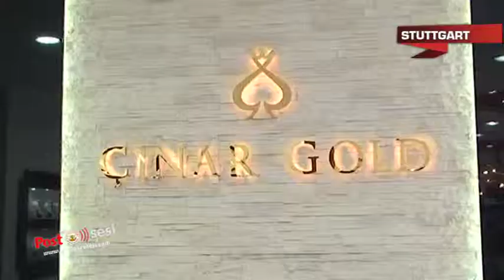Atalay Demirci Cinar Gold